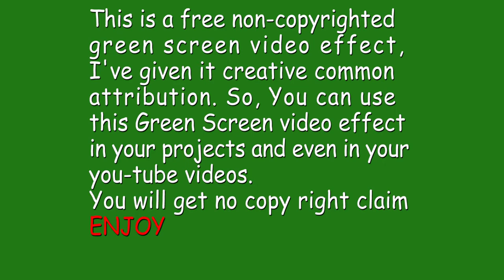eagle green screen / bird in tree chroma key / non copyrighted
Artista presents eagle green screen / bird in tree chroma key / non copyrighted, you can use these green screen (chroma key effects) vfx in your projects.

bird green screen chroma key animation vfx effects
green screen eagle video effect